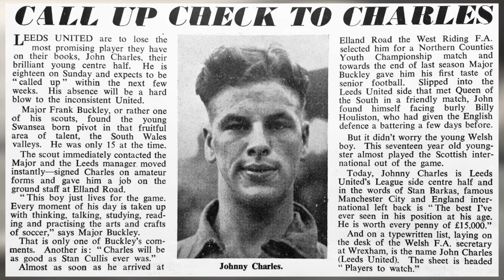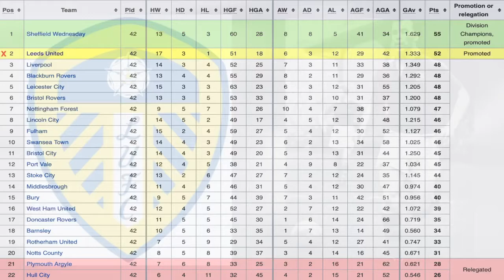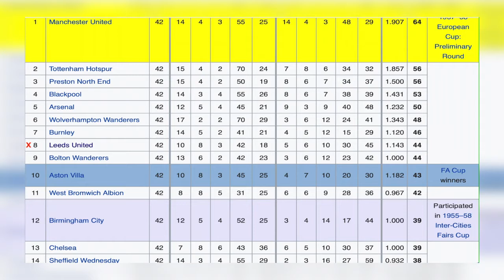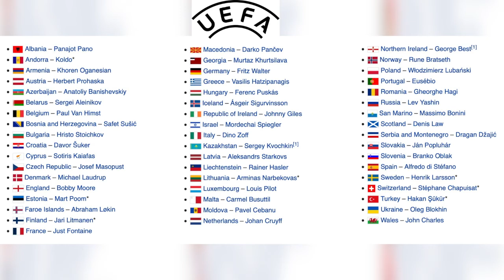John Charles CBE Footballer Born Swansea 1931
John Charles,  CBE,  was born in  Swansea  on the  twenty seventh of December 1931.

He was a Welsh footballer who played as a centre-forward or as a centre-back.

Best known for his first stint at Leeds United and Juventus, he was rated by many as the greatest all-round footballer ever to come from Britain